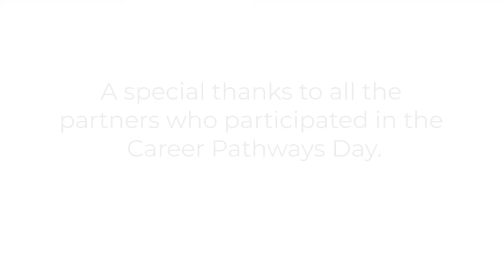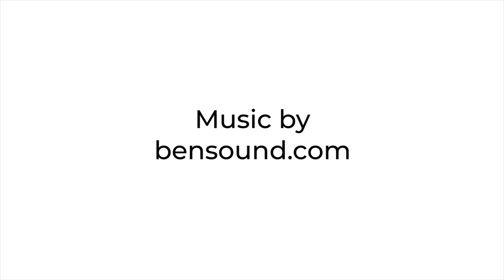Career Pathways Days testimonial: Vicki Jeska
On Tuesday, November 7th, Silicon Valley Career Pathways hosted a Career Pathways Day at Calaveras Hills High School/ Milpitas Adult School campus in Milpitas, CA. Over 100 students from both campuses participated in this event, and industry experts within the fields of Advance Manufacturing, Engineering, Information Communication Technology, Health Sciences, and Public Services were on hand to share their expertise with the students.